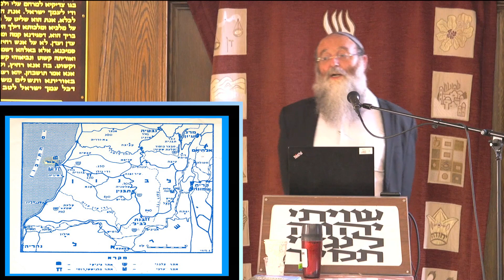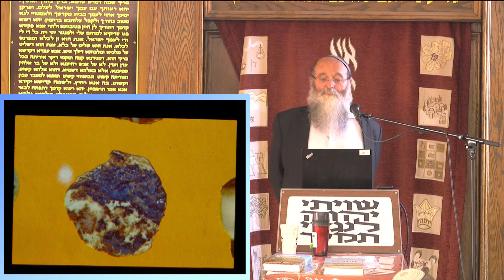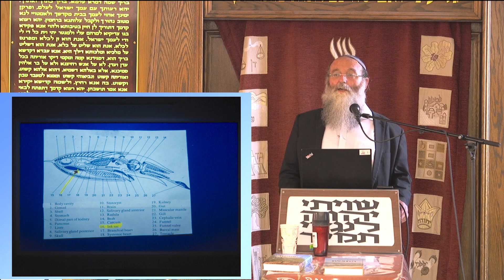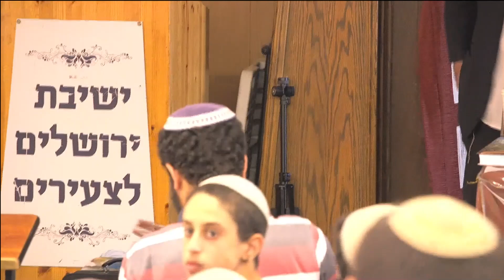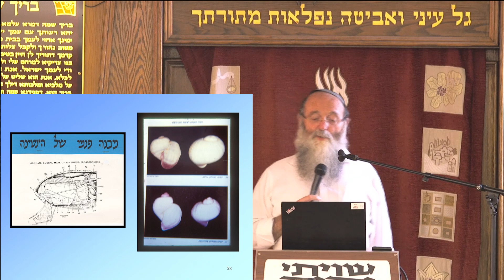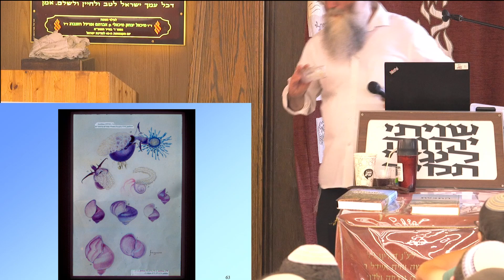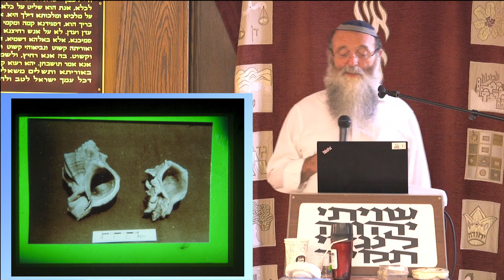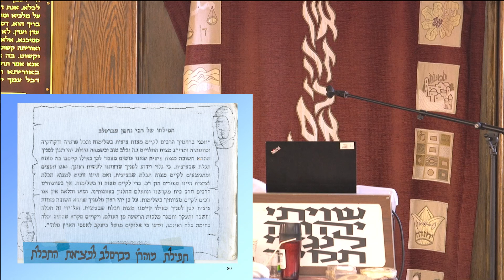הרב מנחם בורשטיין • ישבה"ז תשפ"ב • ישלצ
הפקה: שליו דרור ויחזקאל ברמן